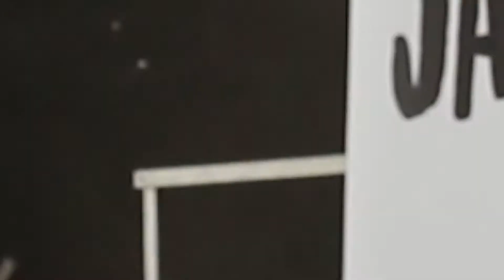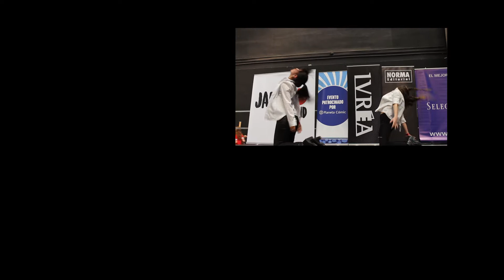Dance STRAY CATS Japan weekend Barcelona 2017